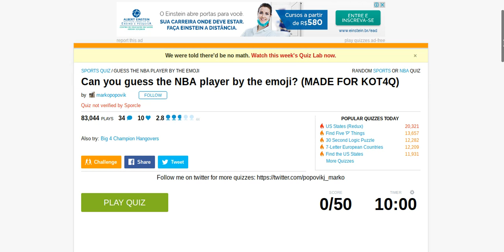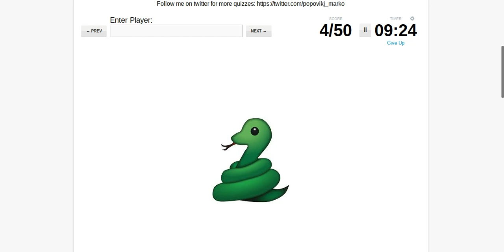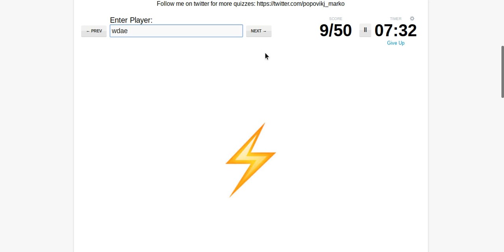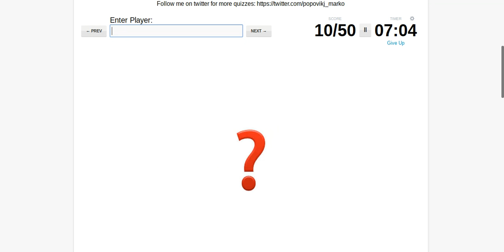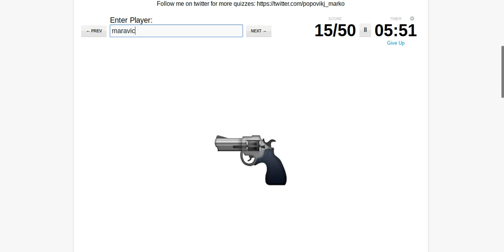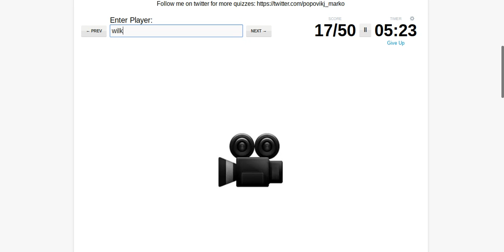Can you guess the NBA player by the emoji?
Hope you guys enjoyed comment down bellow what you got